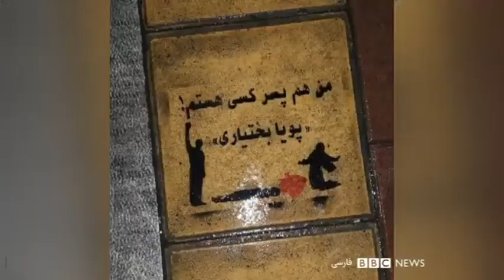گفت‌وگو با ناهید شیرپیشه مادر پویا بختیاری از کشته شدگان در اعتراض‌های آبان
پویا بختیاری یکی از کشته های اعتراضات اخیر در ایران است. جوانی ۲۷ ساله که در روز ۲۵ آبان در مهرشهر کرج با شلیک گلوله کشته شد. آن روز، مادرش هم به همراه پویا به خیابان رفته بود.
مریم افشنگ گفت‌وگویی داشت با ناهید شیر پیشه، مادر پویا. محتوای این گزارش می‌تواند ناراحت کننده باشد.